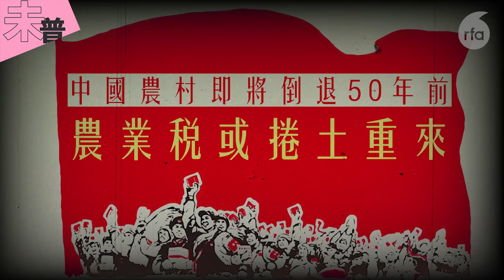【未普評論】中國農村即將倒退50年前 農業稅或捲土重來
6月28日，習近平簽署主席令，宣布通過《中華人民共和國農村集體經濟組織法》，該法將於2025年5月1日實施。這消息一出，立刻引發炸鍋效應。海外知名媒體紛紛質疑，下一步是不是就要搞「人民公社」？

人民公社曾是中國農村發展史上，一而再再而三被證明是失敗的組織形式，為何習近平現在非要重走這條屢次失敗的路呢？

（評論純屬作者個人觀點，並不代表本台立場。）